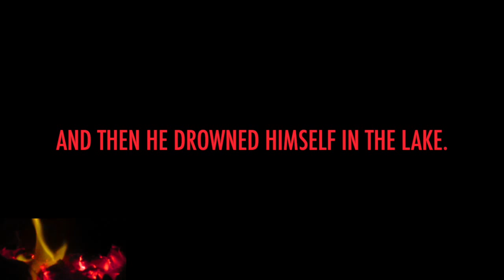JACK DANIELS JR sings "HUMPTY DUMPTY HEART" Best Country Song EVER?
Down-on-his-luck Country Music Superstar JACK DANIELS JR sings what many have called "the stairway to heaven of country music"!

With his right hand man, Billy Hill, Roadie Extraordinaire (Tommy fell into the Grand Canyon while stoned) always at his side, there's no campfire Jack cannot rock to the fullest extent possible.